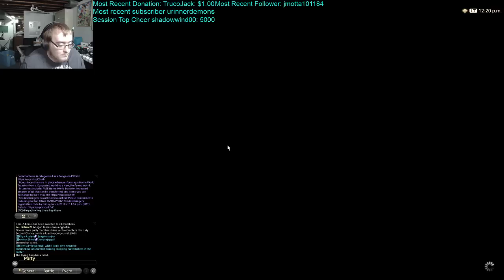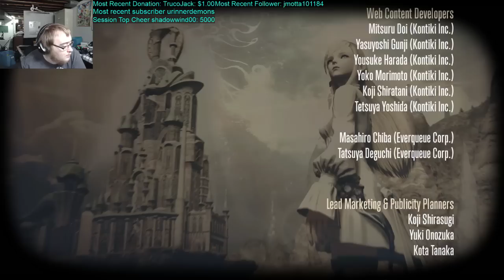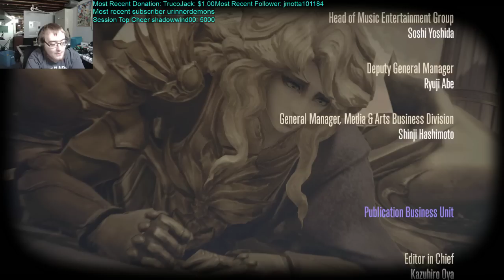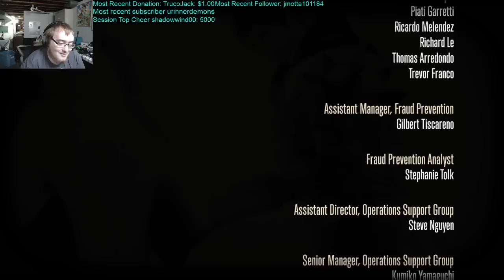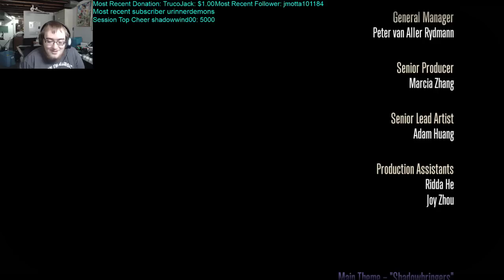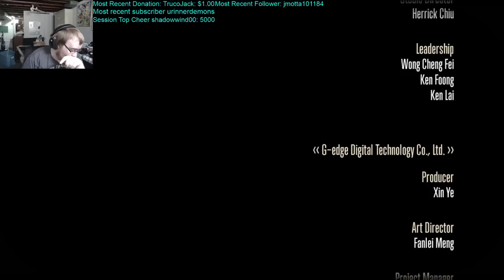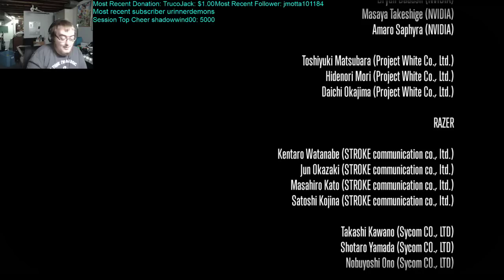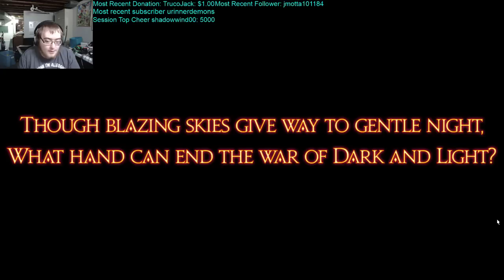Final Fantasy XIV: Shadowbringers Final Boss + Ending Reaction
Watch as I complete the Shadowbringers MSQ